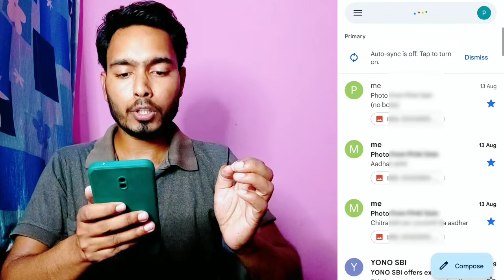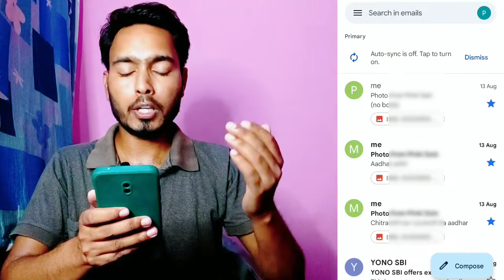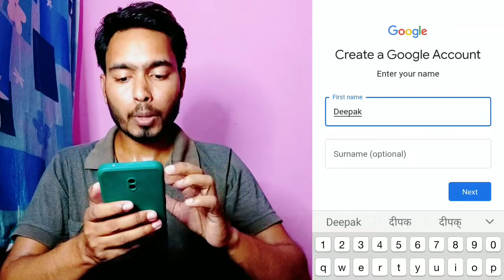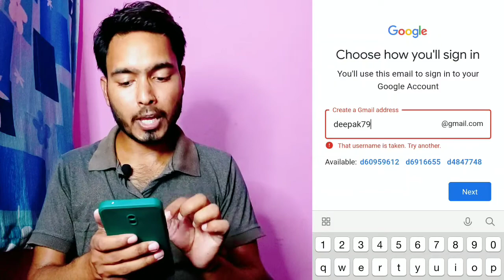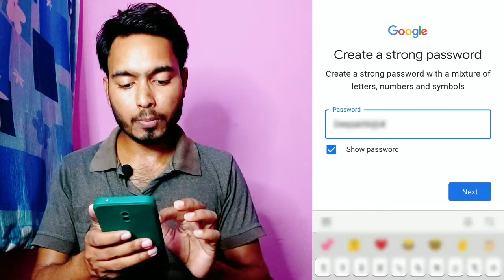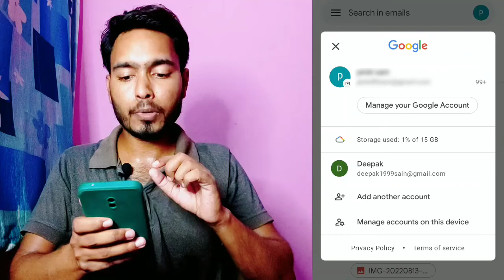How To Create a Gmail Account In Mobile 2022 | Mobile Par Email id Kaise Banate Hai